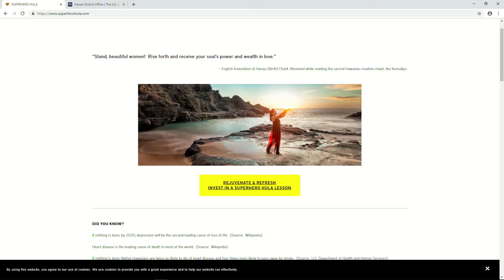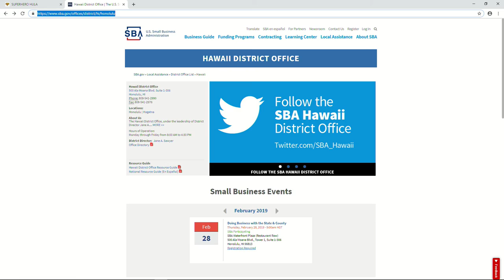How to Turn Your Passion Into a Business (Adventures in Small Business)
How to Turn Your Passion Into a Business.  Super Hero Hula.  We will discuss the business of Sarah Michaels - Super Hero Hula. They will talk about the motivation to start, where the concept came from and challenges she encountered.

The host for this episode is Viktorija Aniulyte.  The guest for this episode is Sarah Michaels.